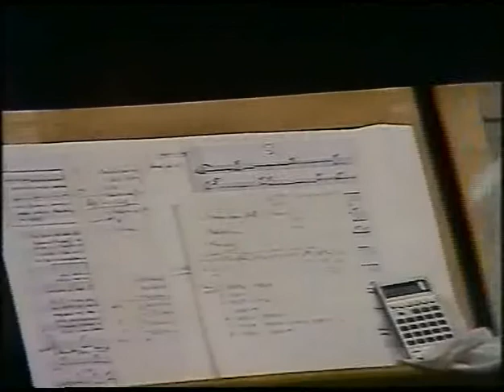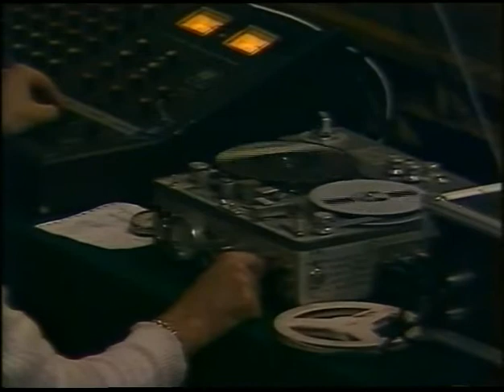Nikolai Badinski: "Ode to Free Thinking" (fragment)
Fragment from "Ode to Free Thinking" by Nikolai Badinski (from the Cycle "SON­G­S of ORPHEUS") for Violin Solo & Imaginary Orch. (Tape)
Nikolai Badinski - Violin
Simo Lazarov - Direction of Sound.

Bulgarian-TV-Recording of the Premiere in Bulgaria Grand Conc­ert Hall Sofia - 20th Internat. Festival "Sofia Music Weeks" 1989.